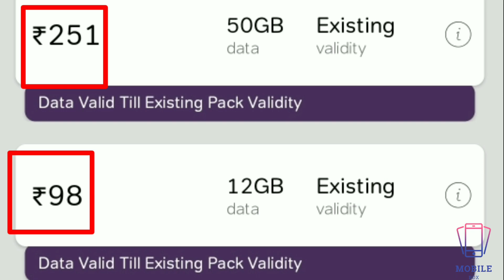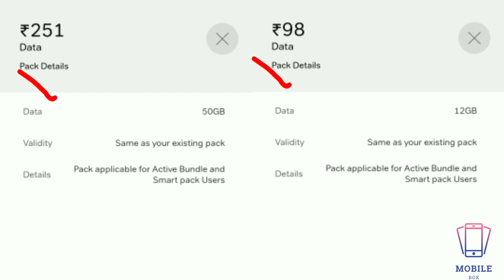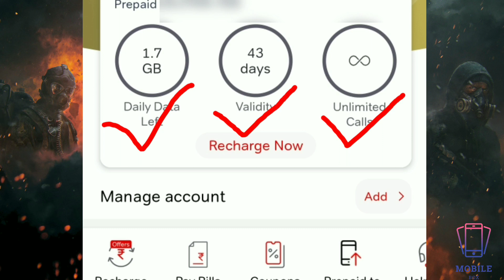Airtel New Data Plan | Part 1 | Airtel Data Offer ₹ 251 Me 50 GB ₹ 98 Me 12 GB Data | Puri Jankari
Airtel New Data Plan || Airtel Data Offer ₹ 251 Me 50 GB ₹ 98 Me 12 GB Data || Puri Jankari
Hello Bhai Log,
Mai Hnu Apaka Ka Neighborhood Aditya.
Aap Dekh Rahe Ho Apana YouTube Channel Aditya Box

Iss Channel Aap Ko Tech Plan's, Coming Update, New Feature And Etc.Ki Sabhi Update Mil Jayega Aur Sath Me Aap Ko Tech Sabhi Video Bhi Milti Rhegi.

airtel broadband
airtel broadband plans

Airtel New Plan 251 Plan Validit Call Full Details
Aiertel 251 call details
airtel work from home plan
airtel free data plan
airtel new prepaid plan
airtel
airtel free data
airtel vailidity plan
airtel sasta plan
airtel lockdown plan
airtel 1.5gb per day plan
airtel 2gb per day plan
airtel 251 recharge plan
airtel 251 recharge online
airtel 251 packAIRTEL DOUBLE DATA OFFER airtel
airtel india
airtel speed test
airtel ookla test
airtel prepaid
airtel number port
airtel complaint
airtel internet plans
airtel recharge plans
airtel double data
airtel free internet setting
airtel internet
airtel internet setting
airtel 4g
airtel 5g
airtle lte
airtel unlimited internet
airtel best plans
new recharge plans
net prepaid plans
tariff plans
double data
12gb data
98 12gb data
airtel 98 recharge